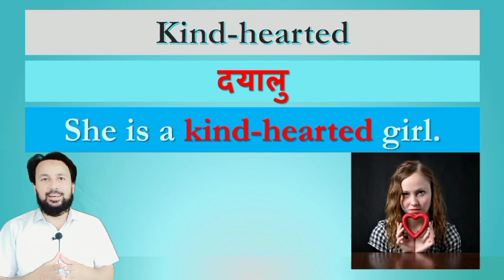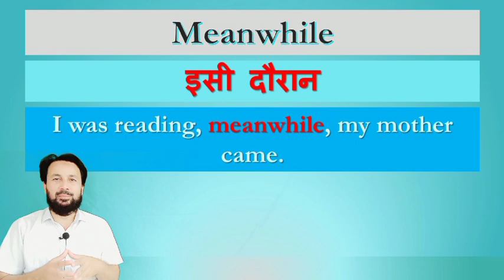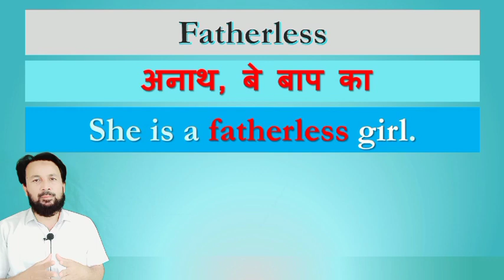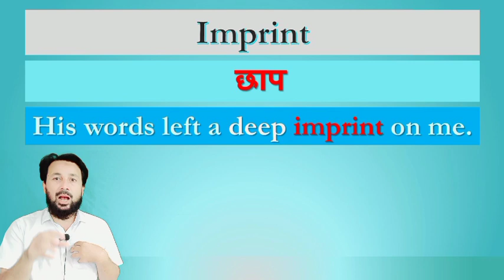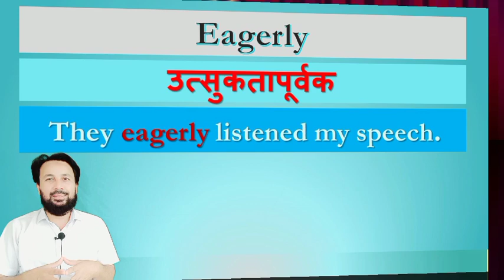JCERT CLASS 4 SUNSHINE UNIT 3 PRIDE OF INDIA | KNOW NEW WORDS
KNOW  NEW  WORDS
UNIT 3
PRIDE OF INDIA
SUNSHINE
CLASS 4
JCERT RANCHI